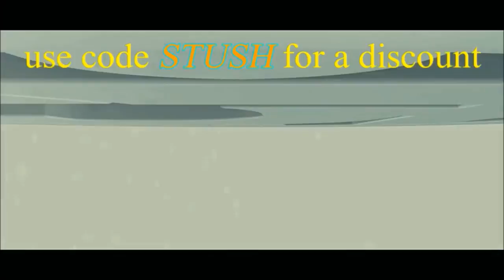Racing's unfortunate moments in GTAV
Welcome gamers, To a Montage of some recent Unfortunate moments in racing sent to us by some of our STUSHLIFE GTAV Crew Members..

Clips Starring and Thankyou to:
Downtime and Lazarus

Edited by:TeamStush

Thankyou for watching and reading